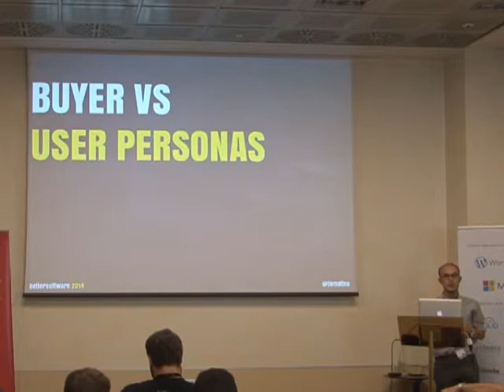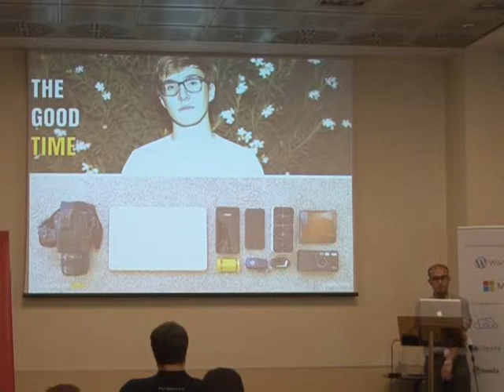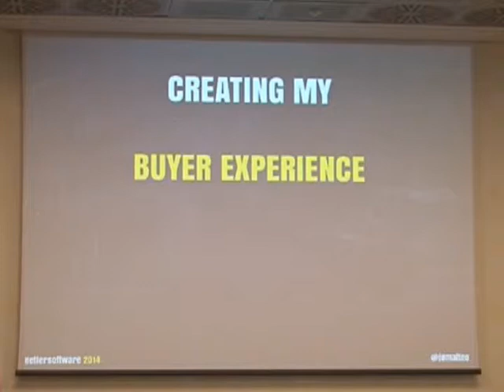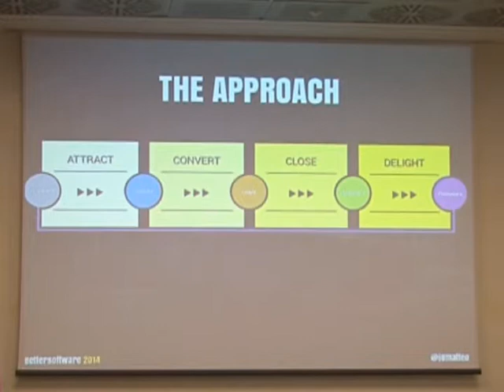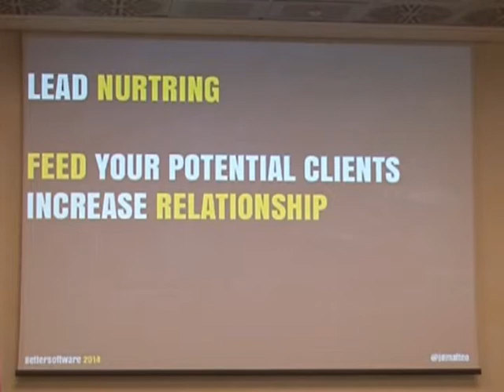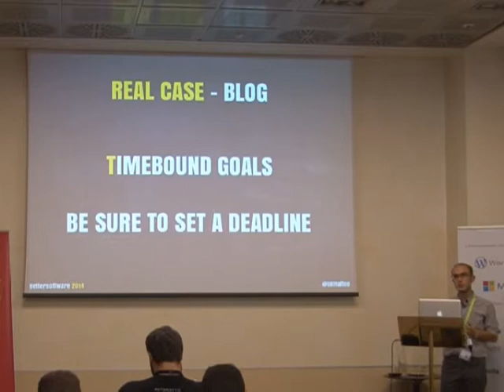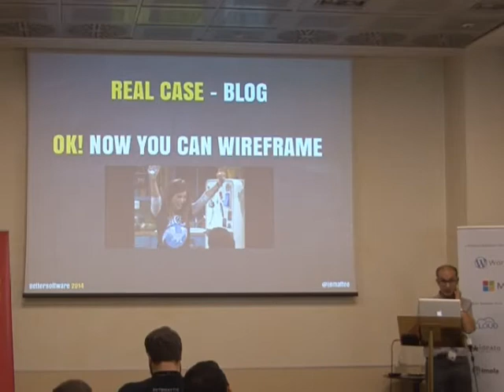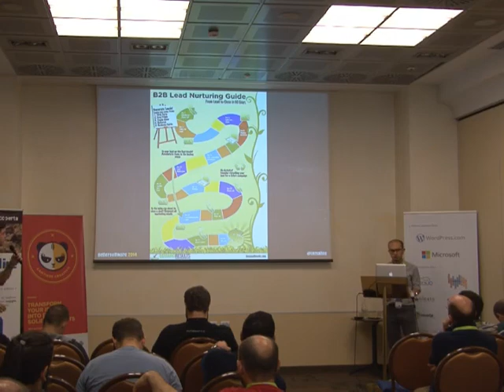Matteo Guidotto - Buyer vs User Personas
When you are developing a product that not exist or want to change the target of existing product, how could you be sure of the successful of your Ux? Here comes the marketing with his buyer personas and why not talk about something of inbound marketing?